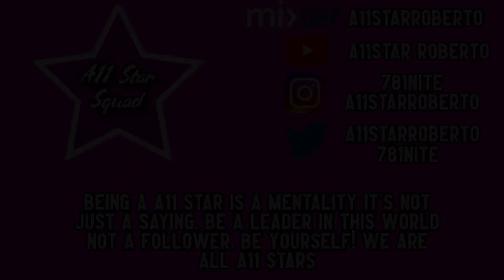Watch this Video or else....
WE LOVE FORTNITE!!! I'm back at it again with another video LETS GOOO

Follow me on all of the Social Platforms Below!